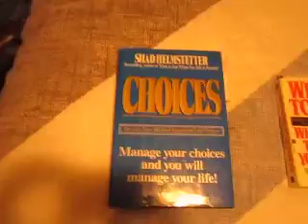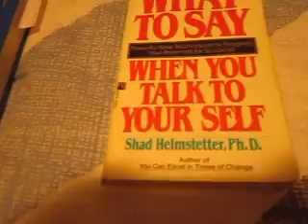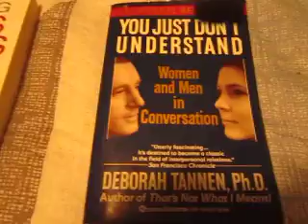Books for 2017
These are the books I will be reading in 2017.

-Choices by Shad Helmstetter

-What to Say When You Talk To Yourself by Shad Helmstetter

-Healing Life's Hurts by Graham Bretherick

-You Just Don't Understand by Deborah Tannen